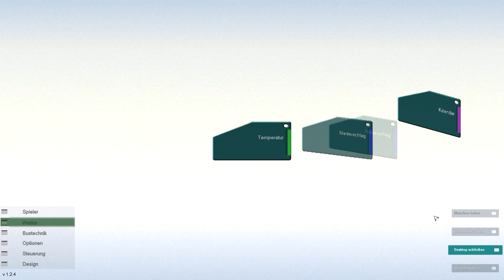Citybus Simulator München || Folge 1 || Schienenersatzverkehr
Willkommen in der Simulator Woche!
Diese geht vom 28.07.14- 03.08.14
Euch erwaten jeden Tag mindestens 2 Simulatoren.
Heute CBS2!
Wir fahren mit dem Gelenkbus durch München.
Falls ihr lust auf das Spiel bekommen habt dann könnt ihr euch dies auf folgender Seite kaufen: